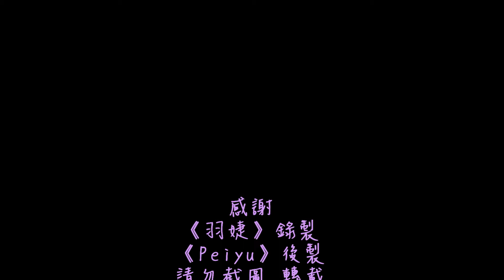《天下女人心見面會》演員下車